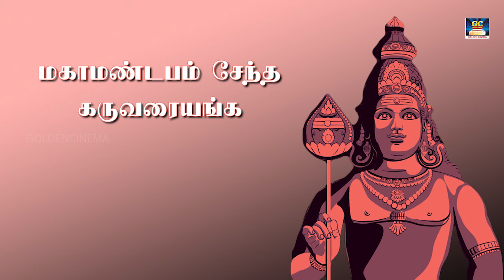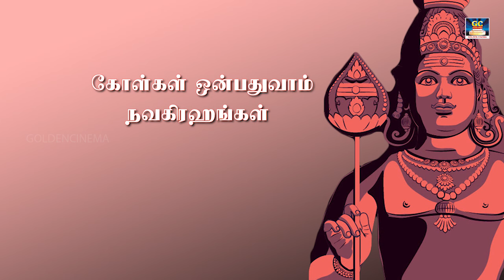வாழ்வளிக்கும் தெய்வம் | Valvalikkum Theivam | Lord Murgan Padalgal | Goldencinema | HD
பாடல்,இசை: வளப்பாக்குடி வீரசங்கர்
பாடியவர்      : டி.எம் .எஸ் .பால்ராஜ்
தயாரிப்பு , வெளியீடு :கோல்டன் சினிமா மதுரை -01
இசைத்தொகுதி :ஆ/மி.முருகன் பாடல்கள்

Movies
ShortFilms
Special Programs
Events
Movie News

Goldencinema.